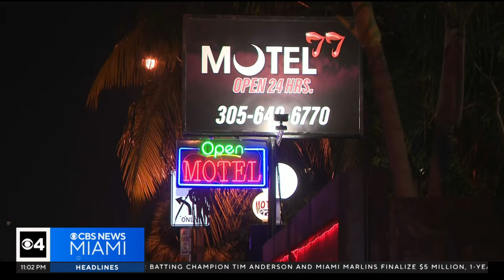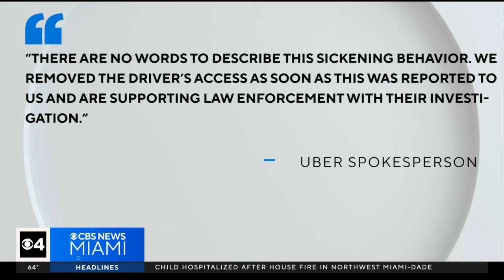Miami ride share driver facing sexual assault allegations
Anna McAllister reports the woman said she had left South Beach in an Uber and "woke up naked" inside of a motel with no recollection of how she got there.